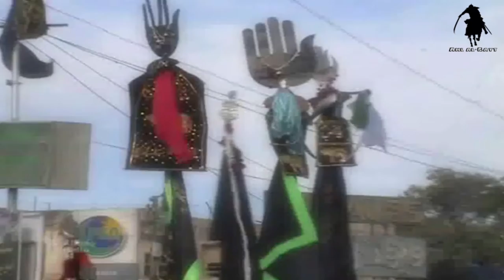Haye Haye Ali Akbar | Fatemah Ladak | Volume: 2010